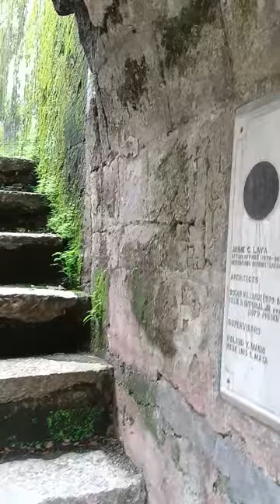BALUARTE DE SAN DIEGO | INTRAMUROS